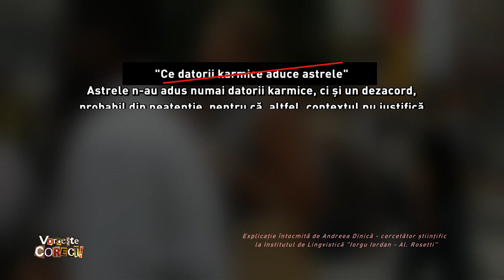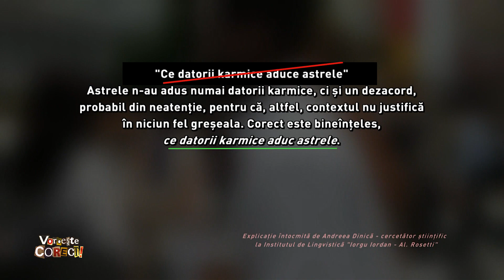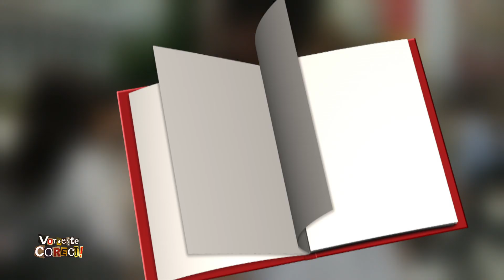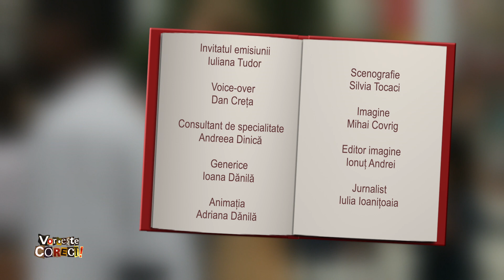Vorbeşte corect!, cu Iuliana Tudor: „Ce datorii karmice aduce astrele”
Ediţia emisiunii Vorbeşte corect! difuzată joi, 14 noiembrie, la TVR1.